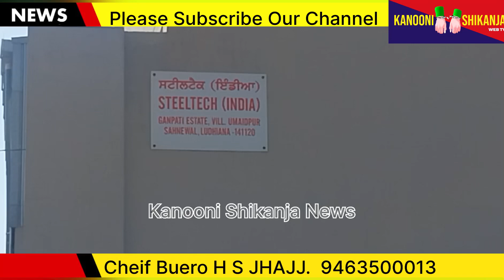ਫੈਕਟਰੀ ਮਾਲਕਾਂ ਵੱਲੋਂ ਦੇਖੋ ਕਿਵੇਂ ਕੀਤਾ ਜਾ ਰਿਹਾ ਧਰਤੀ ਹੇਠਲਾ ਪਾਣੀ ਦੂਸ਼ਿਤ- ਕਾਨੂੰਨੀ ਸ਼ਿਕੰਜਾ ਨਿਊਜ਼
ਕੀ ਪ੍ਰਦੂਸ਼ਨ ਬੋਰਡ ਕਰੇਗਾ ਇਨ੍ਹਾਂ ਖਿਲਾਫ ਕੋਈ ਕਾਰਵਾਈ ਸੁਣੋ ਕੀ ਕਿਹਾ ਐਕਸੀਅਨ ਹਰਵਿੰਦਰ ਭੱਟੀ ਨੇ

ਕਾਨੂੰਨੀ ਸਿਕੰਜਾ ਨਿਊਜ

Buero Chief
Harjinder Singh Jhajj

ਵੱਖ-ਵੱਖ ਸ਼ਹਿਰਾਂ ਵਿੱਚ ਪੱਤਰਕਾਰਾਂ ਦੀ ਜਰੂਰਤ ਹੈ। ਪੱਤਰਕਾਰ ਬਣਨ ਦੇ ਚਾਹਵਾਨ ਲੜਕੇ ਅਤੇ ਲੜਕੀਆਂ ਸੰਪਰਕ ਕਰੋ 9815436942